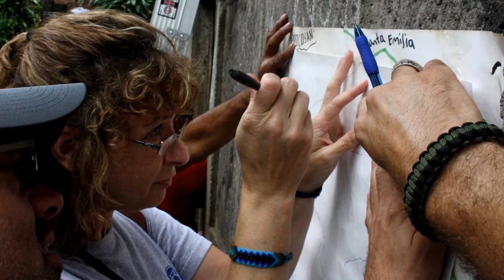MissionCast 362 - Woods Chapel Partners With a Village in Nicaragua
We are grateful to Woods Chapel and Missy Nance for producing this video for MissionCast. Through the Rainbow Network they have formed a partnership with a village in Nicaragua and have purchased land for 25 new homes they will be building with the villagers. For more information about their mission in Nicaragua go For more information about the Rainbow Network go